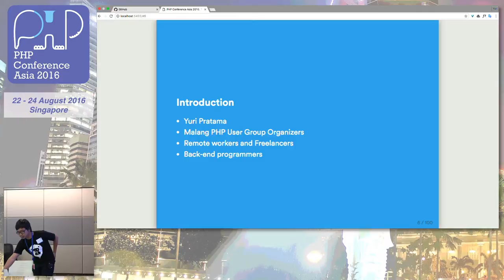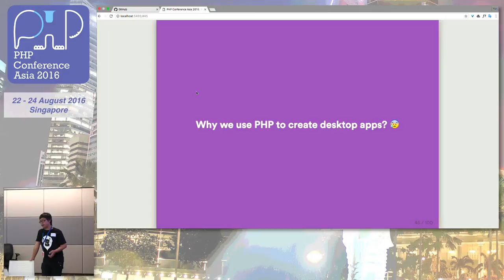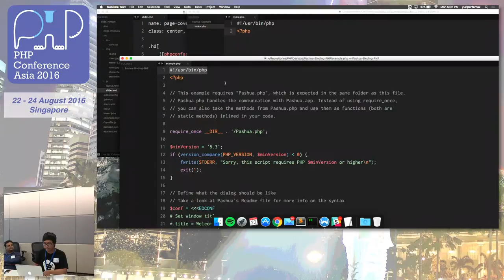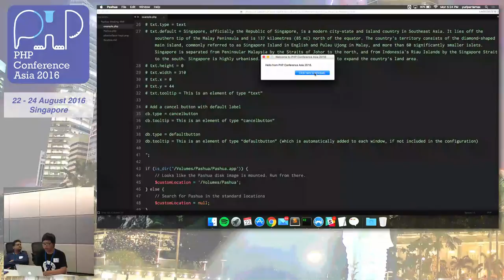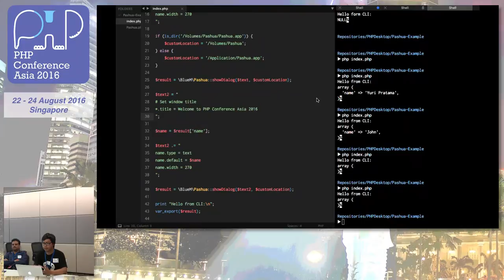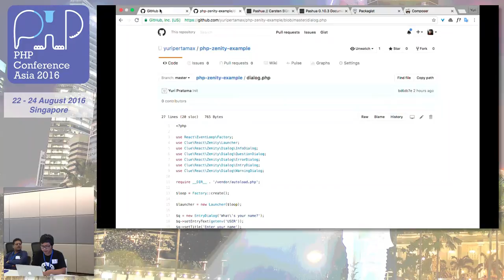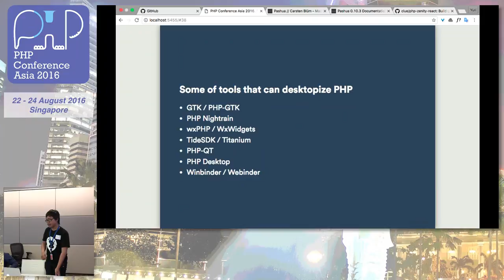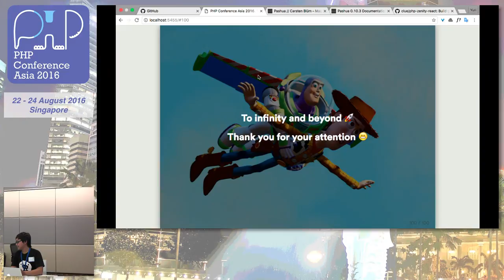To Infinity and Beyond - PHPConf.Asia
To Infinity and Beyond: How to Create Your First Desktop Application with PHP

Speaker: Yuri Pratama

On this topic I will give light tutorial to develop desktop apps with php and nightrain.

About the speaker:

My name is Yuri Pratama, Pixel and Code Engineer from Indonesia. Enjoy in frontend development, also in UI/UX field. Besides of being a frontend developer, sometimes I switch to Sketch (and Photoshop!) and start to make some artwork. Have programming experience for about 6 years and 8 years in design field.